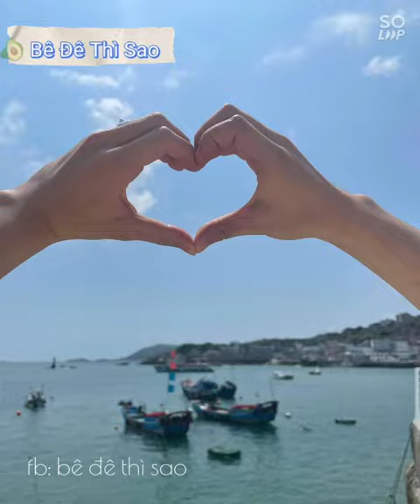DongJiaYao x ZhangZheChen Diệu Lộng Quản ❤️ Triết Sâm Cặp này mạnh bạo quá luôn❤️ (2)